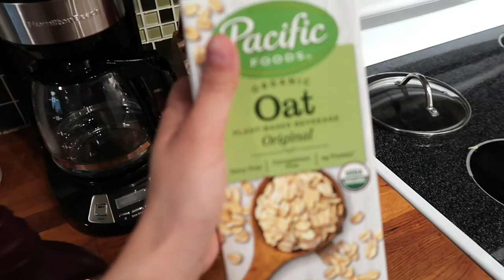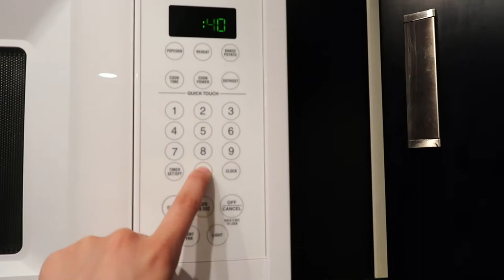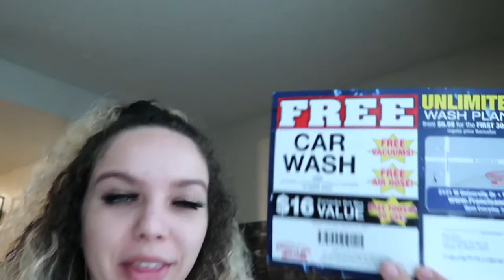Aunt Jemima Is Leaving & I'm Sorry For This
aunt jemima is leaving & pearl milling is on it's way?? anyways, I was beyond bored this day... so hope you enjoy :) make sure you like, subscribe & ring the bell to be notified every time I upload!

Intro (0:00)
Alaffia - Black Owned Business (1:11)
Aunt Jemima (5:21)
Car Wash (6:08)
McDonalds Pokemon Cards (9:38)
Outro (10:08)

PETITIONS ✎

MAKE / SAVE MONEY ☺

➔ POSHMARK: code "THERESELLINGURU" $5 off your 1st purchase!